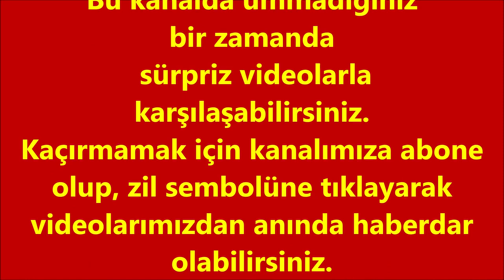Galatasaraylı Futbolcu ERGÜN PENBE'den Futbolcu olmak isteyenlere öneriler aldık.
Zonguldak Esas67 AVM 1. Katında bulunan Selanik Kahvecisine kahve içmeye gittiğimde İşletme Müdürü Murat Beyin Galatasaraylı Ergün Penbeyi göstermesi üzerine kendisiyle röportaj yapmaya karar verdik. Arkadaşlarıyla Selanik Kahvecisi balkonunda çay içerken Röportaj teklifinde bulunduk sağolsun bizi kırmadı ve davetimizi kabul etti.